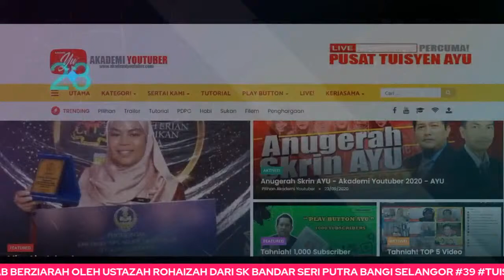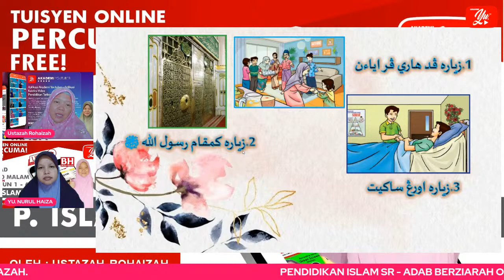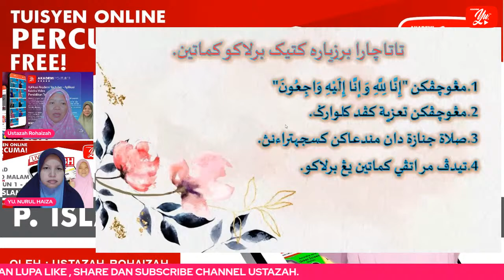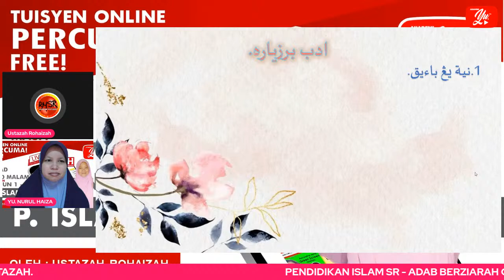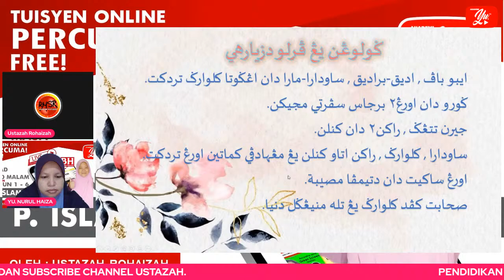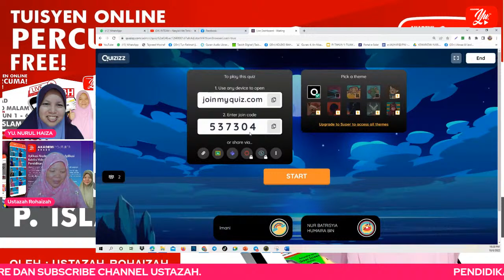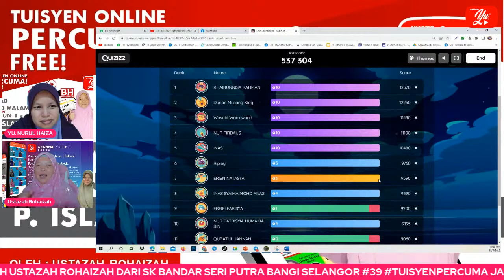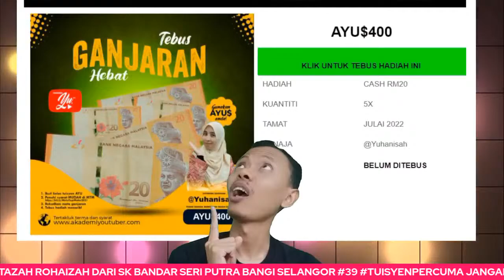🔴 [LIVE] PENDIDIKAN ISLAM SR, ADAB BERZIARAH OLEH USTAZAH ROHAIZAH #39